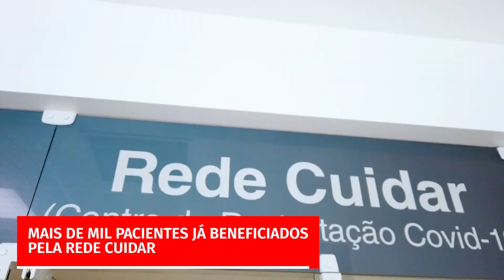Rede Cuidar atende pessoas com sequelas da Covid-19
A RedeCuidar é dedicada ao atendimento de pacientes com sequelas do coronavírus. São oferecidos serviços de diversas especialidades, como cardiologia, neurologia, psiquiatria, fisioterapia, entre outros. Já são mais de mil atendimentos!